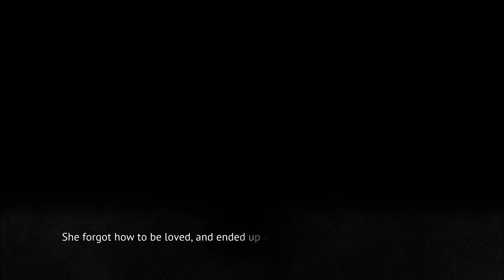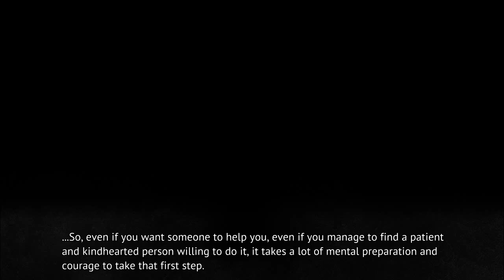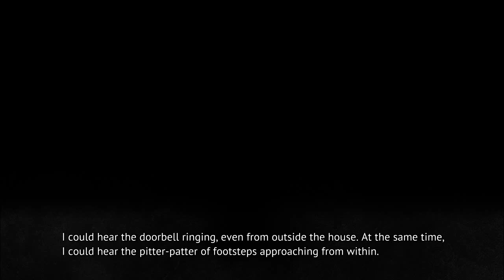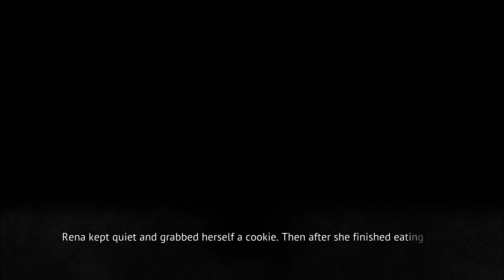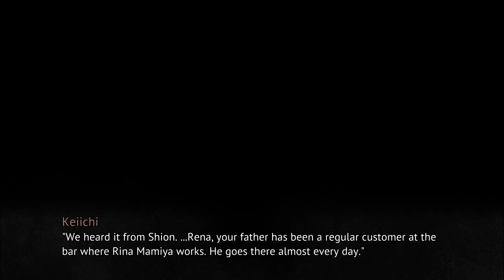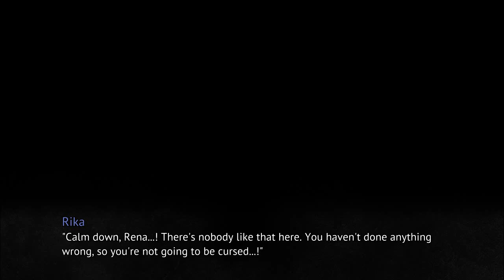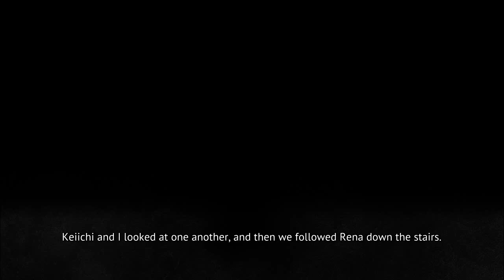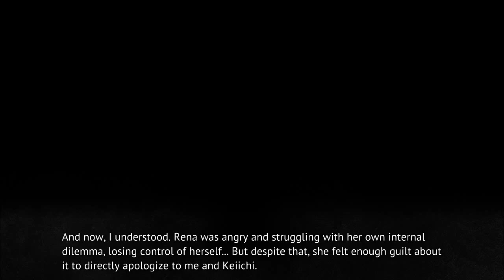MIOTSUKUSHI MATSURI PT9